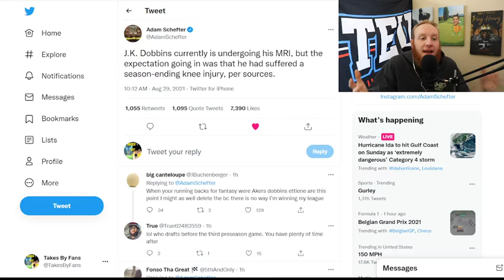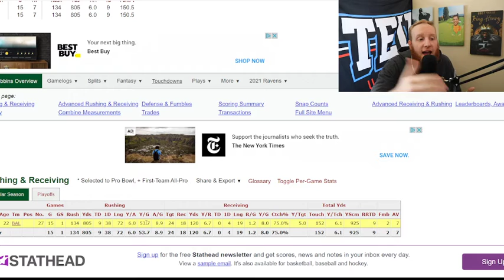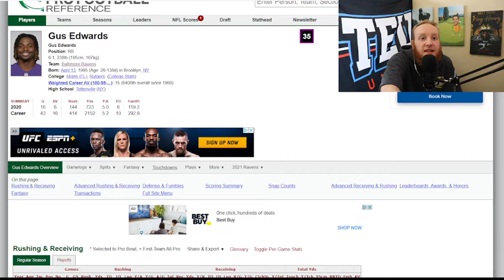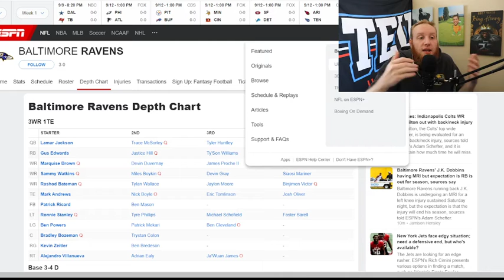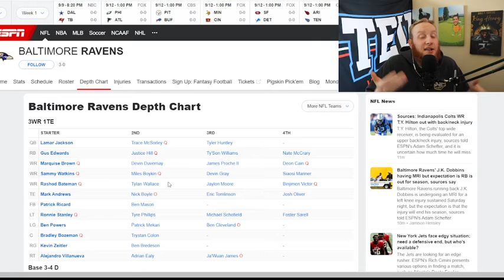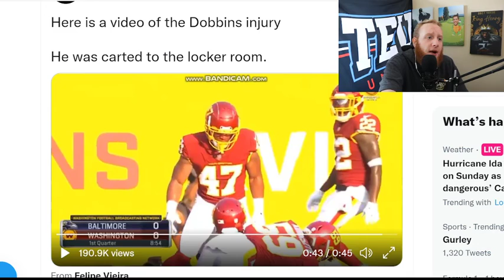J.K Dobbins Truly Unfortunate Injury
unfortunate